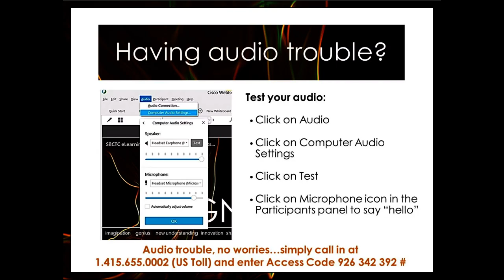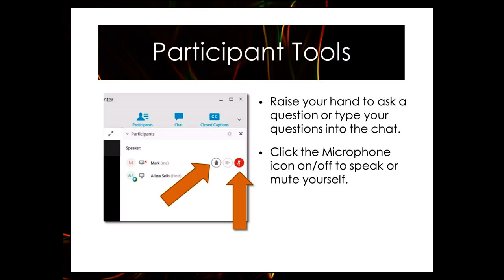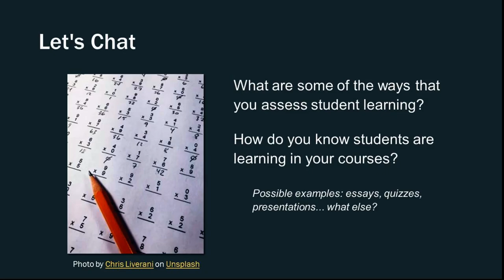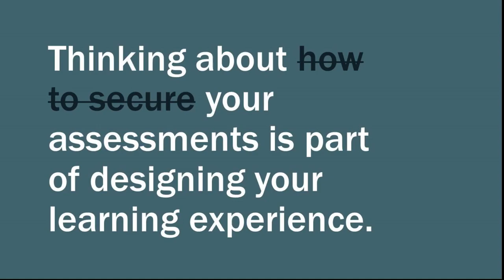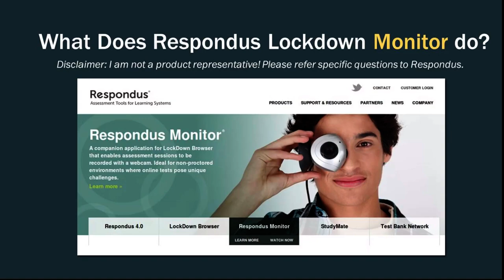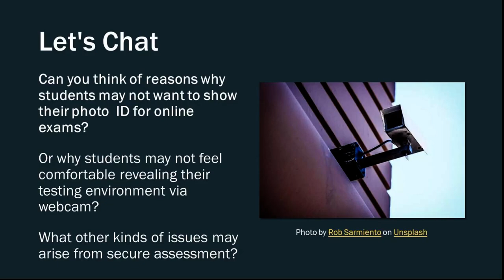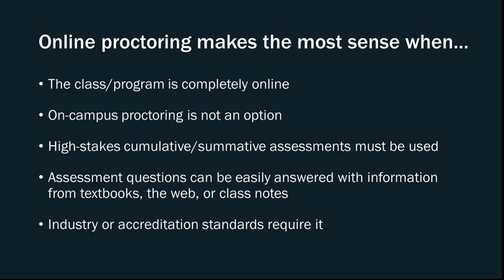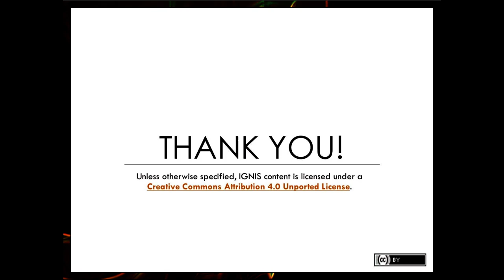IGNIS 2018 Webinar To Lock or Not to Lock Using Respondus for Secure Assessment with Zoe Fisher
IGNIS 2018 Webinar
To Lock or Not to Lock: Using Respondus for Secure Assessment
Zoe Fisher
04.26.18